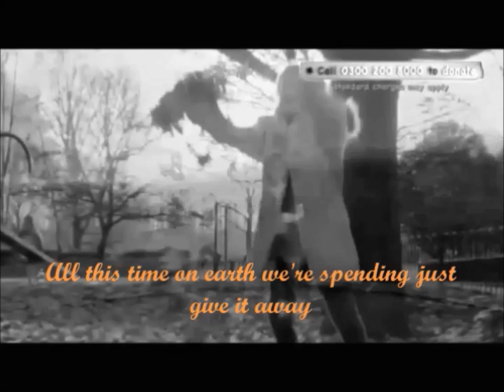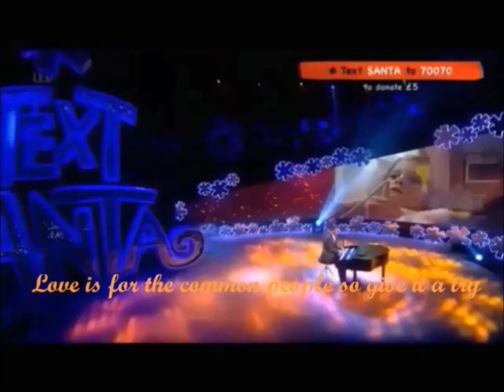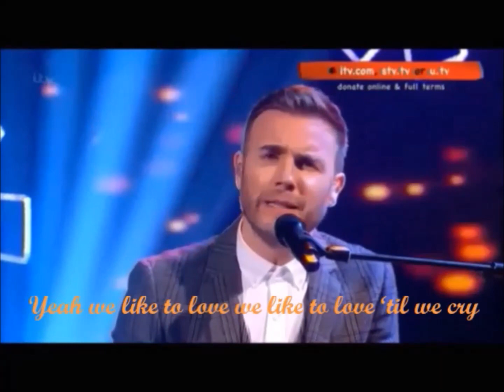Beautiful! Gary Barlow LIVE - We Like To Love on Text Santa (with lyrics)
Stunning performance of "We Like To Love" - taken from the album Since I Saw You Last
There's a very short delay between the video and the audio, because the audio was recorded separately.